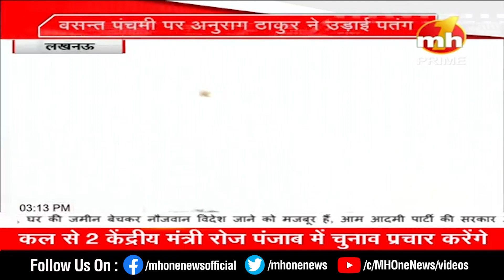Basant Panchami पर केंद्रीय मंत्री अनुराग ठाकुर ने उड़ाई पतंग, और बोले- UP में डबल इंजन की सरकार